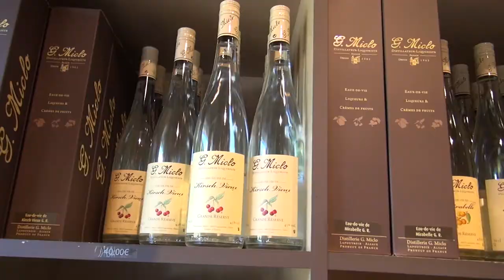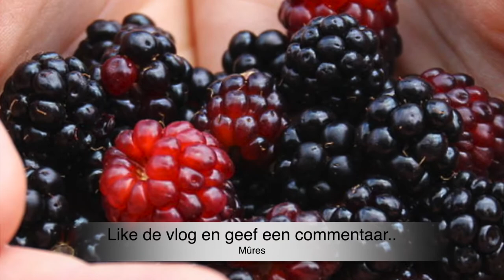Eau de Vie is Levenswater - Wijnbeleving TV:90 ( subt: Fr - NL - ENG )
Dit kan via de button af aan het einde van de vlog, via het logo van de Wijnman in de film.

Eau de Vie is levenswater. In de wijnstreek de Elzas wordt niet alleen maar Elzas wijn gemaakt. De streek is ook bekend vanwege zijn distillaten, Framboise, Mirabelle en Poire, de zogenaamde Eau de Vie de Fruits. In de Vogezen was ik op bezoek bij de distilleerderij van G. Miclo een artisanaal bedrijf waar je de meest uiteenlopende distillaten kunt krijgen. Een onverwacht bezoek resulteerde in een prachtige rondleiding met natuurlijk de bij behorende proeverij.

Het bedrijf maakt de de befaamde blanke alcohol van fruit zoals Poire William, Framboos, blauwe en gele pruimen, maar ook Whisky, Vodka en Gin! Tegenwoordig is de markt verandert en nis de vraag naar de laatst genoemde dranken veel groter geworden, immers de jeugd drinkt liever Wodka met Red Bull en Gin met Tonic dan de relatief onbekendere fruitdistillaten.

Toch slaagt Miclo erin om nog steeds de klassieke stooksels te maken van fruit wat ze op de beste plekken van Frankrijk inkopen om er hier in een klein bergdorp in de Vogezen drank van te maken. Prachtige zuivere stooksels, zonder kleur, want dat ia het meest zuivere wat je kunt drinken als je dan toch wat sterks wilt drinken zo af en toe. De Wijnman heeft tot zijn grote genoegen een agentuur gekregen om deze dranken in Nederland weer op de markt te krijgen. Groot zal dat niet worden maar wel erg fijn.